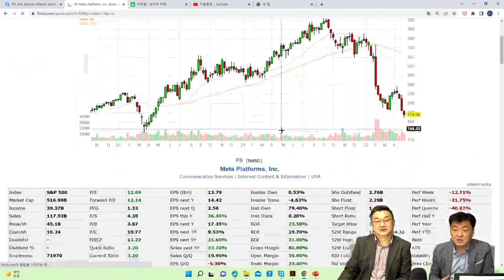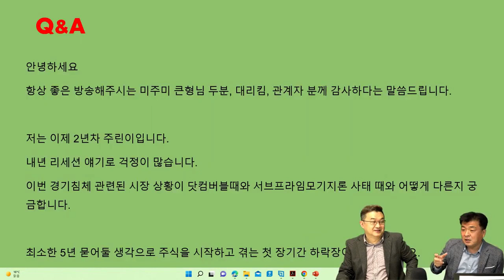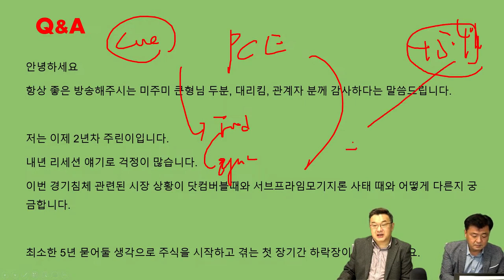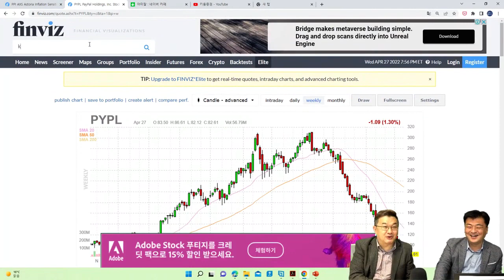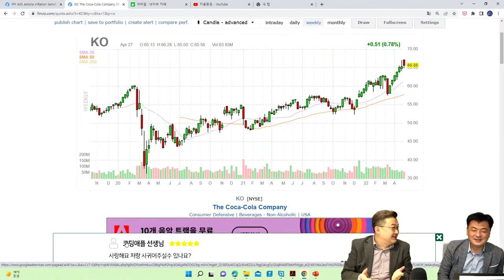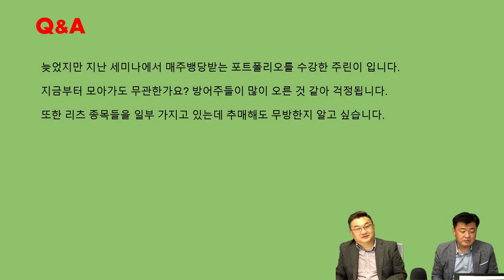[미주미 외전 스페셜] 메타플랫폼 PER 12배 실화? 페이팔 14배 vs P&G 25배, 코카콜라 24배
▶응원회원 전용 영상 바로 가기

🎉저희 미주미와 한 가족인 삼프로TV에서 [위즈덤 칼리지]를 출시했습니다!🎉

우리 미주미 구독자분들도
9명의 각 분야 최고 전문가들에게 배우는